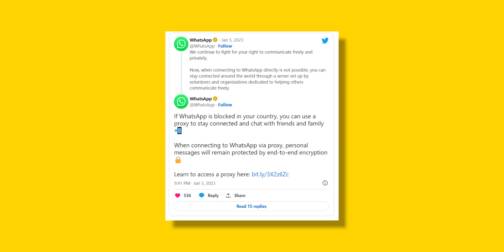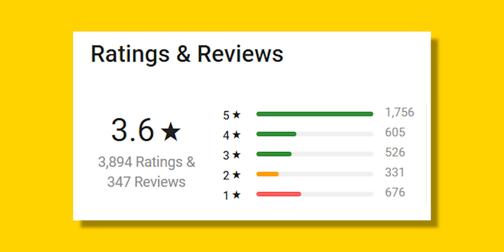Poco X5 Pro Specs India,Oneplus Worst Bad News,Redmi K60 Over Price,iQoo Z7 Specs & First Look #855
Poco X5 Pro Specs India,Oneplus Worst Bad News,Redmi K60 Over Price,iQoo Z7 Specs & First Look,Samsung S23 ULtra #855
00:00 intro
00:46 Whatsapp Roll out Proxy Support
01:20 Poco X5 Pro India Launch & Specs
02:20 Best Mobiles ₹5,000 to ₹30,000
02:46 Oneplus 11 Worst
03:30 Samsung S23 Ultra Launch Date
04:09 Redmi K60 Series India Price
05:00 IQoo Z7 Specs & First Look
05:38 Deal Of The Day
06:04 Deal Of The Day